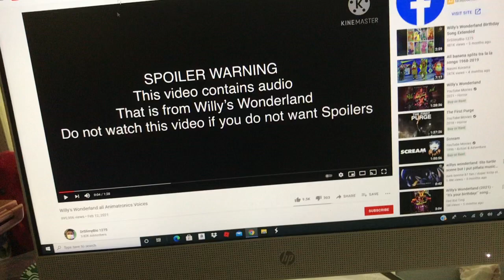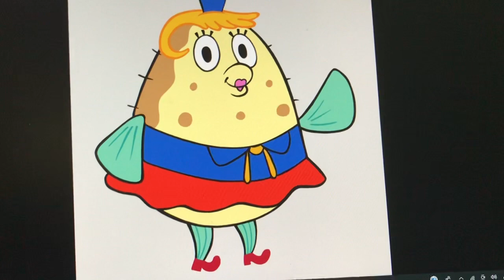SpongeBob SquarePants Characters With Willy’s Wonderland Voices